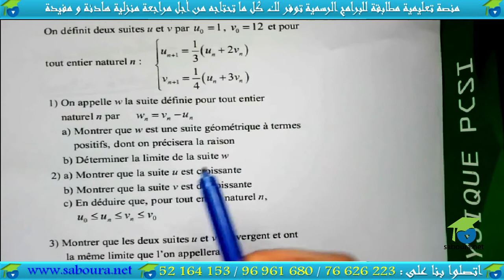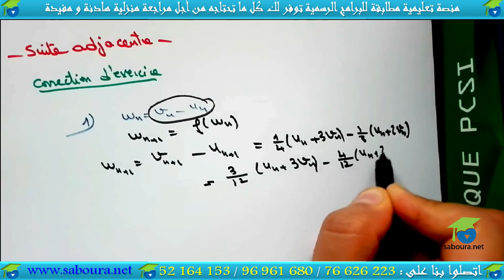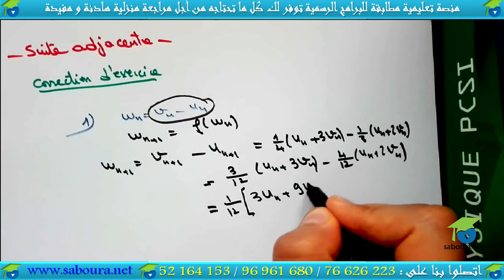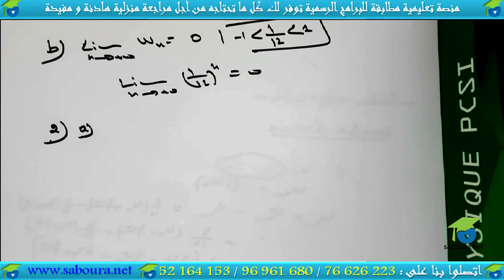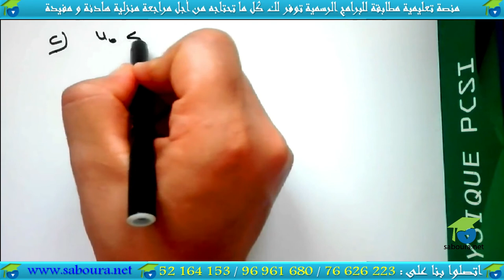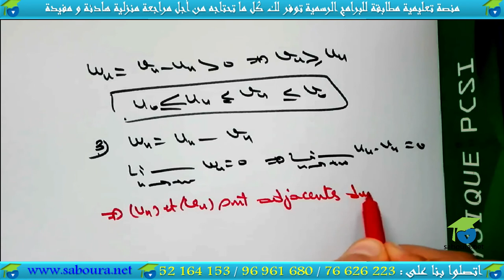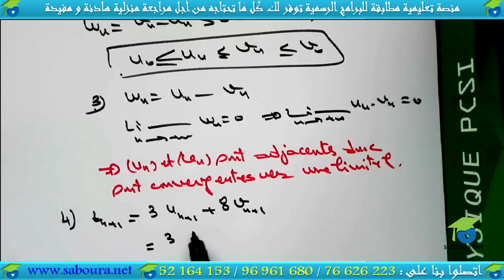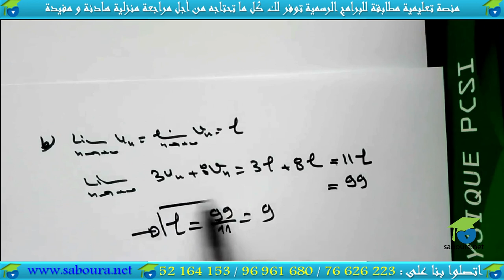Série N°02: Suite Adjacentes